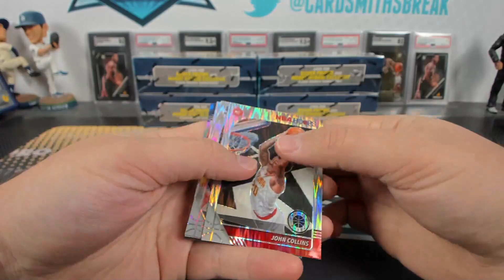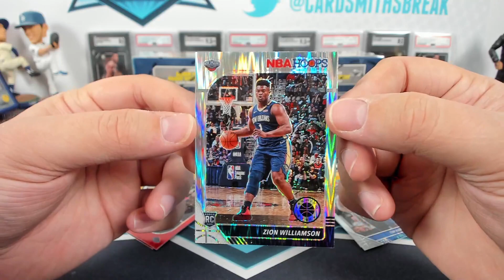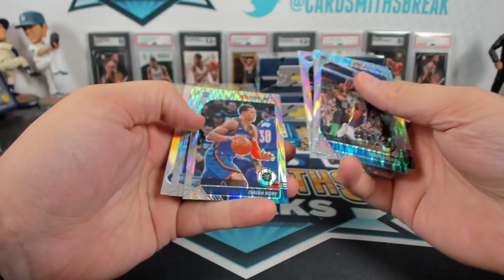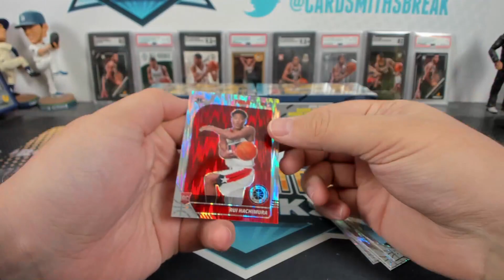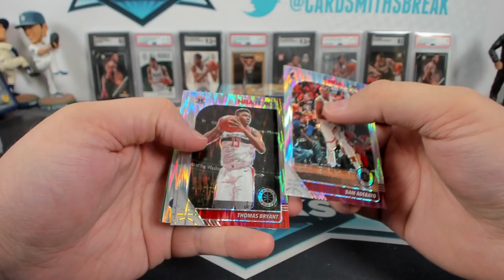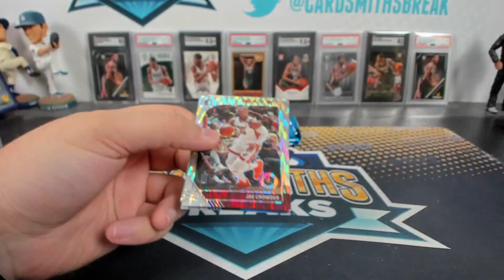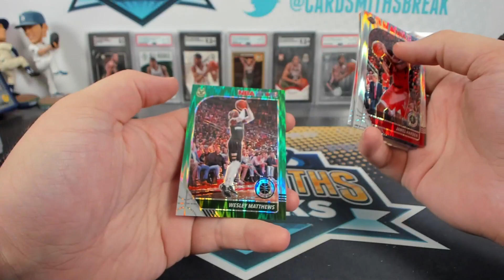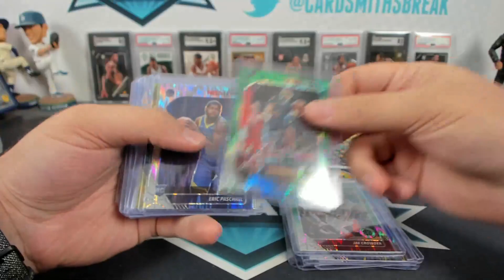2019-20 Panini Hoops Premium Stock Basketball 5 Box Break #8